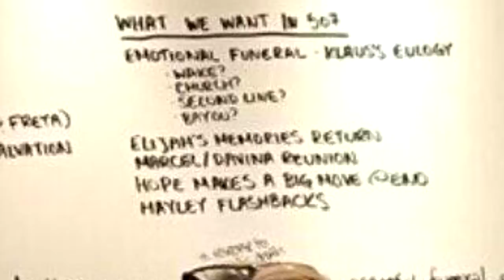HAYLEY DIES ON SEASON 5?! [TO Spoilers]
i'm so done with this show,  with this writers, every female character deserves betters, and KILLING HAYLEY IS NOT GOING TO BE GOOD FOR YOUR AUDIENCE!

All the spoiler photos were taken from twitter*

I don't know if this is truth or what, but some producer uploaded the photo, and right away he deleted it. but hey, too late, dude.

why is the point in here? I don't see it, HAYLEY IS HOPE'S MOM FOR FUCK'S SAKEE!!!

I'm doing this video, because I want to everyone who watched The Originals (or not everyone) go to twitter and use those hashtags, we need to tell Julie that this is a stupid idea, and she really needs to stop using drugs.

*maybe I'm doing too much drama, but i don't care, they are killing Hayley! is not my favorite at the moment but like I said, she is hope's mom!.

everything on TVD/TO world can happen, maybe they will bring her back, but we don't need the story of Elijah dying on season 4 on Hayley on season 5.

anyways, I'm really hoping that those ''spoilers'' are rumors, if not. I will hunt Julie.